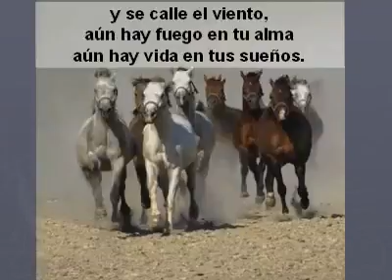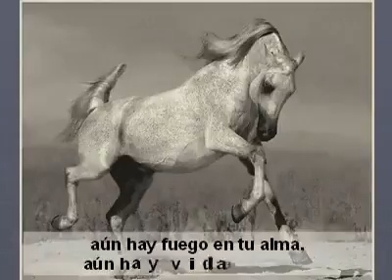No te rindas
De Mario Benedeti